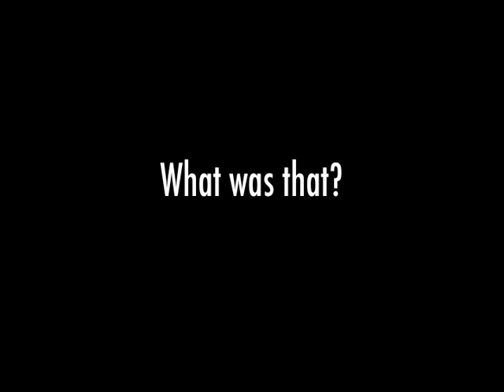The Graveyard (Silent Film)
Students make a silent film about a Zombie